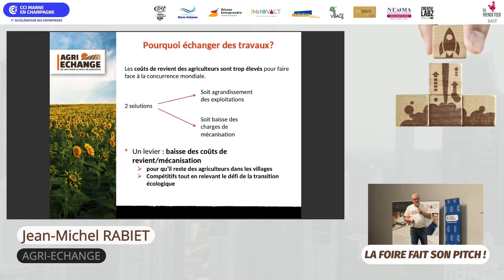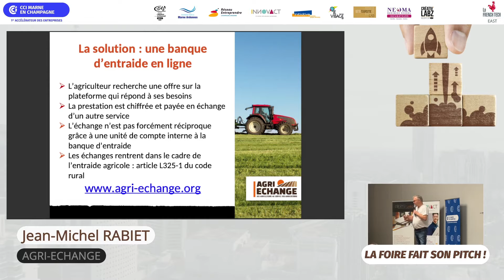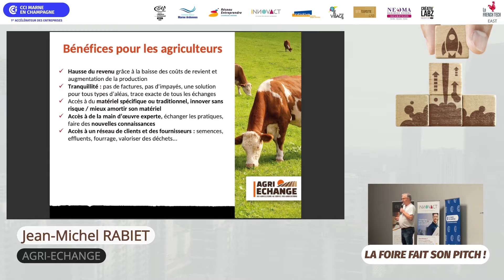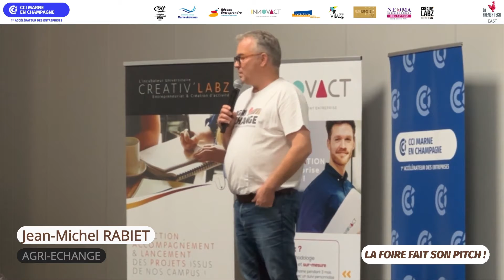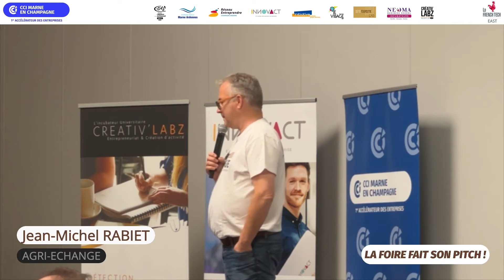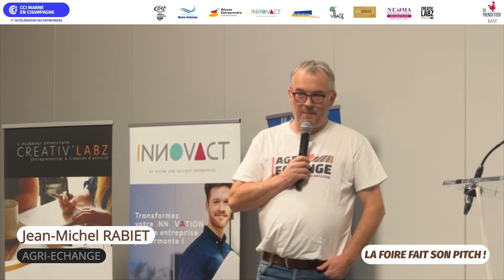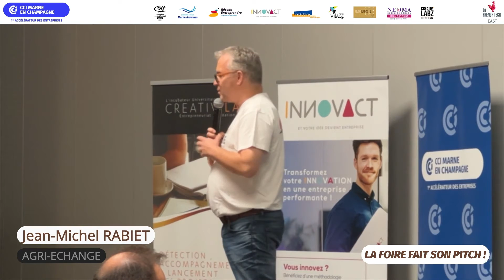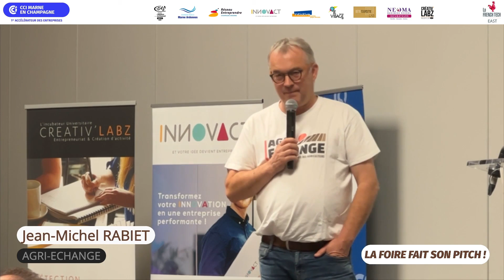[La Foire fait son Pitch #2] AGRI-ECHANGE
Les start-up et jeunes entreprises innovantes du territoire auront 3 minutes pour pitcher leur projet, leur modèle économique ou leur activité si elles sont déjà lancées, et convaincre un public de professionnels de l’écosystème entrepreneurial et d’investisseurs.

Événement organisé par la CCI en partenariat avec : La French Tech East, Business Angels Marne Ardennes, Le Village By CA – Reims, Neoma Incubateurs, Créativ’Labz Incubateur, CMA Grand Est – Marne, Réseau Entreprendre Champagne-Ardenne, Initiative Marne, Innovact, Œnotourisme Lab.